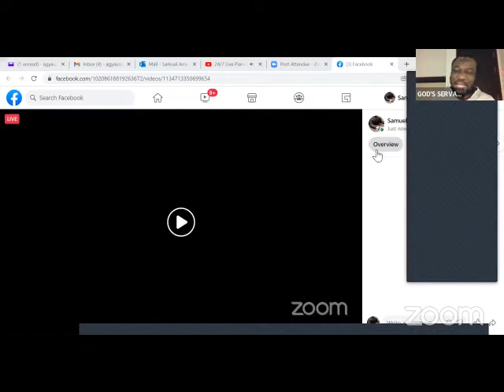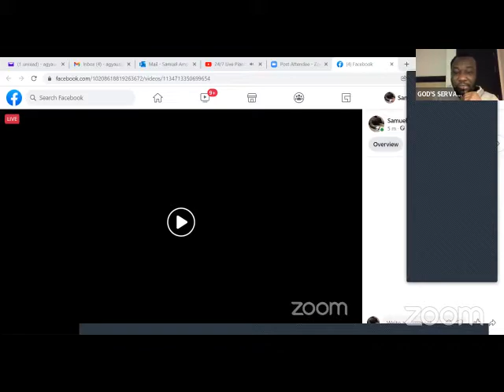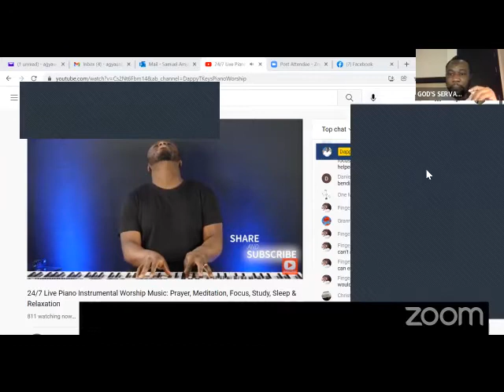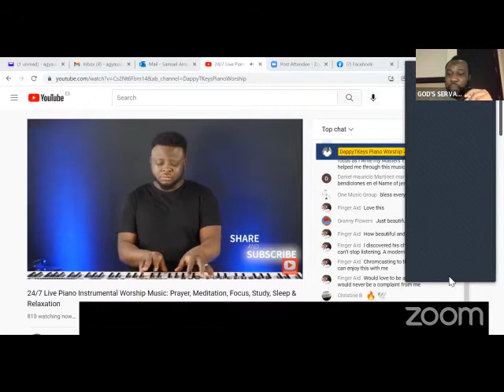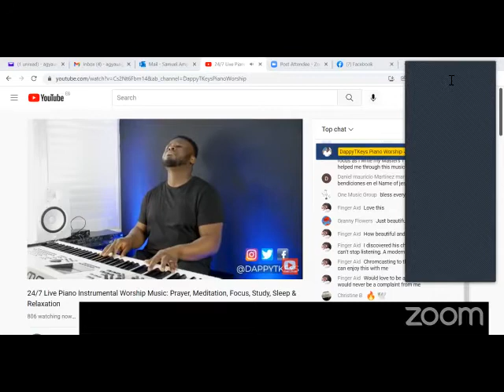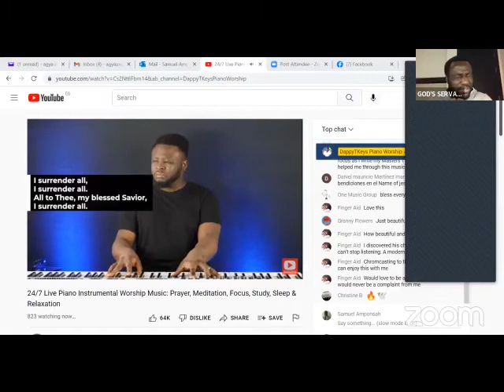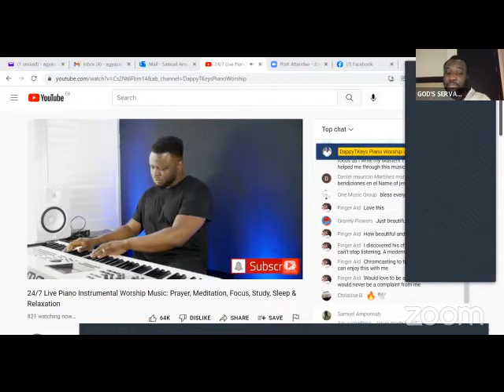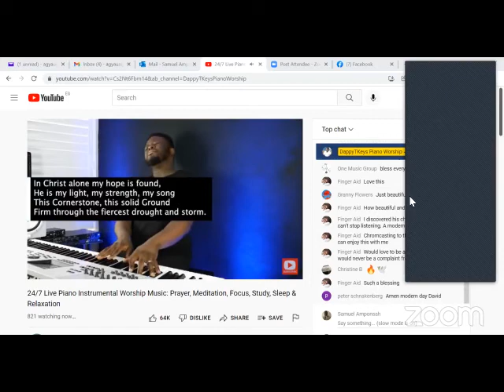Total reliance on God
In this message, I explore the need to be totally reliant on God. We take cues from the Psalmist confidence in God in Psalm 121 and how the disciples finally turned to our Lord in Luke 8. May you be inspired to rely on God alone as you view this teaching on YouTube videolink...